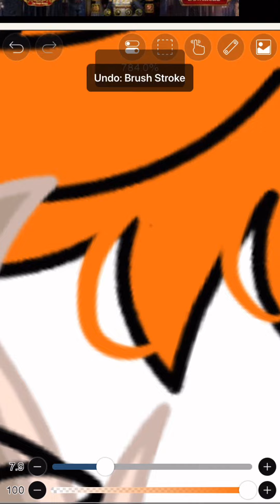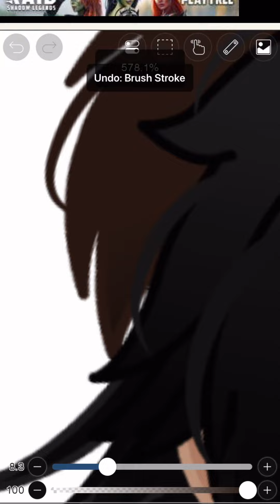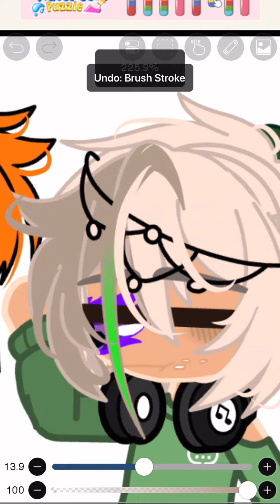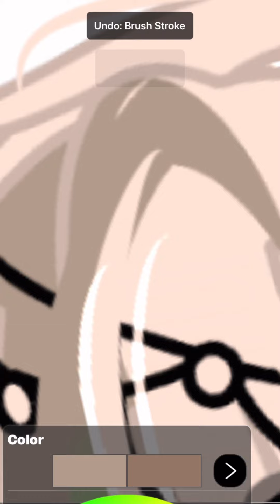Lazy hair editing Vs Non-Lazy hair editing